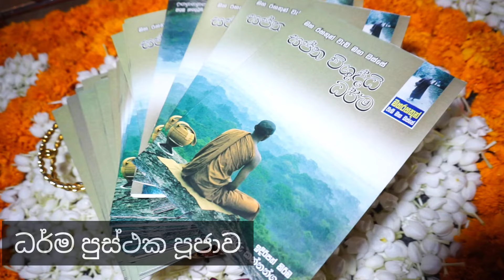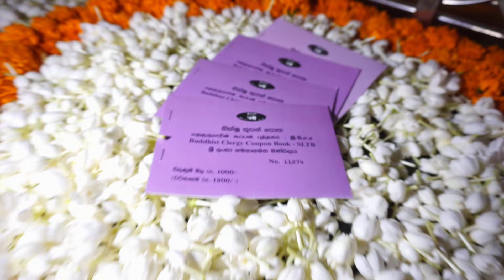ආශ්චර්‍ය්මත් රුවන්වැලිසෑය සවස පූජාව - 2024-03-08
❂ •ගෞතම වන්දනා සති පින්කම •❂*
*126 වන සතිය*
*රුවන්වැලිසෑය*

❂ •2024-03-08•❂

*භාග්‍යවතුන් වහන්සේගේ ද්‍රෝණයක් පමණ වූ සර්වඥ ධාතූන් වහන්සේලා වැඩ සිටින රුවන්වැලිසෑ සමිඳු ඉදිරිපිට උතුම් වූ භාග්‍යවතුන් වහන්සේ උදෙසා ජීවමාන සංඥාවෙන්*

*සවස් කාලයේ*
❂ •නේක විද රටා මවා සැකසු සුවදවත් වූ වර්ණවත් වූ මල් පූජාව
❂ •දැහැත් ආරාධනා පූජාව
❂ •ප්‍රණීත අෂ්ඨපාන පූජාව
❂ •සිසිල් පැන් පූජාව
❂ •පහන් පූජාව
❂ •සුවද ධූප පූජාව

❂ • මහසෑ පුණ්‍ය භූමියේ බටහිර වාහල්කඩ අසල මෙම පූජාවන් ඉතා අලංකාරව සහ ගෞරවණීය ලෙස තැන්පත් කරමින් ආජීව අෂ්ඨමක ශීලයේ පිහිටා බුදු ගුණ සජ්ජායනා කරමින් බුදු ගුණ භාවනාවන්, මෛත්‍රී භාවනාවන්, අසුභයන්, අට්ඨික සංඥාවන්, අනිත්‍යතාවයන් සතර සතිපට්ඨාන ධර්මයන් ඔස්සේ විසුරවමින් ආමිස සහ ප්‍රතිපත්ති පූජාවන් පැය 4ක් පුරාවට වඩන්නට විය.

❂ • මුදල් පරිහරණයෙන් තොර උතුම් මහ සඝරුවන උදෙසා භික්ෂු ගමන් බලපත්‍ර පූජාවක් සිදු කරගන්නට විය

❂ • මහ සෑ වන්දනාවට පැමිණි සැදැහැවත් පින්වතුන් 100 දෙනෙකු සදහා ධර්ම පුස්ථක බෙදා හැරීම

*දැකබලා සතුටු සිතින් යුතුව අනුමෝදන් වෙත්වා !!!*

සක් දෙවිදුන්, සතරවරම් දෙව් රජවරුන්,
විශ්මකර්ම දෙව් රජුන්,
රුවන්වැලිසෑය සුරකින විශාලරූප දෙව් රජුන්, ඇතුලු
බුද්ධ සාශනය සුරකින සියලු සමාදිට්ඨික දෙව් රජවරුන්ටත්

රුවන්වැලි මහ සෑ පුදබිමේ වර්ථමාන භාරකාර,
අති පූජණීය නායක මාහිමිපාණන් වහන්සේ ප්‍රමුඛ වැඩ සිටිනා මහා සංඝරත්නයටත්

* අති පූජණීය රාජගිරියේ අරියඥාණ හිමියන්
ඇතුලු සියලු නිර්මල බුදු දහම බෙදාහරින පින්වන්ත යතිවරයාන් සැමටත්

* රඹුක්කන අශෝක බෝධිරජාරාම විහාරස්ථානයේ විහාරාධීශ්වර පූජණීය ඇකිරියගල මංගල හිමියන්

* අනුරාධපුර පෑතිස් වෙහෙර සඝසතු දාන ශාලාවේ නිර්මාතෘවර පින්වත් සමිතාභිනන්ද ස්වාමීන් වහන්සේ

*අපගේ ගෞතම වන්දනා පින්කම් මාලාවේ 126 වන සතිය වෙනුවෙන් රුවන්වැලිසෑ පරිශ්‍රයේ සිදු කළ අසිරිමත් පින්කම් මාලාව සහ*

*26 වන වරට පෑතිස් වෙහෙර සඝසතු දාන ශාලාවේ සිදු කල උතුම් වූ මහ සඝරුවන සදහා දහවල් සාංඝික දානය සදහා ඉතා ගෞරවයෙන් යුතුව, කාලය ධනය ශ්‍රමය ලබා දුන්*

*අනුරාධපුර*
* අනුර නන්දලාල් මයා
* ජයලත් විජිතවීර මයා
* අමාලි අනුරාධා මිය
* සාගරිකා නිශාන්ති මිය
* ආරියනන්ද මයා
* කරුණා ආරියනන්ද මිය
* හිරන්ති මිහිරානි මිය
* තාරකා සෙව්වන්දි මිය
* LP ප්‍රසංගිකා මිය
* චිත්‍රා කුමාරි මිය
* ධාර්මිකා ඒකනායක මිය
* උදේනි නිලුපුලි මිය
* නයනා දීප්ති මිය
* වසන්තා කුමාරි මිය
* වෛද්‍ය නිසංසලා දිසානායක මිය
* මධුර කරසිංහ මයා
* දිල්රුක්ෂි ප්‍රියංගිකා මිය
* කුමුදුනි දිල්රුක්ෂි මිය
* නදිත් රුක්මාල් මයා
* නිරාෂා මන්ත්‍රිකා මිය
* රශෙල් පෙරවුද් මිය
* ජර්ලි ජැස්මින් මිය
* මානෙල් හැමල් මිය
* කුසල් මොල්ලිගොඩ මයා
* අමල් උදයංග මයා
* ඉන්දික සතරසිංහ මයා
* බංඩාර මැණිකා මිය
* දිනේෂ් පි ජයවර්ධන මයා
* M ඥාණා කුමාරි මිය
* එමංක උදාර හීනටිගල මයා
* කේබී ද සිල්වා මයා
* ටි සෙනෙවිරත්න මයා, U ජයවර්ධන මිය
* චරක රාජපක්ෂ මයා, මල්කි සෙනෙවිරත්න මිය,ඩොරින්ද සිල්වා මිය, බන්දුල රාජපක්ෂ මයා
* HMP කුමාරි මිය
* NC කුසුම් ලතා මිය
* සන්ධ්‍යා විමල් කාන්ති මිය
* ජයන්ත පැලෑනගම මයා
* සංධ්‍යා දීපිකා මිය
* ඉෂාන් අතුරුලීය මයා
* PSB යාලගම මයා
* නිර්මලා අමරතුංග ආරච්චිගේ මිය
* සුජාතා රාජපක්ෂ මිය
* මනෝරී රාජපක්ෂ මිය
* කර්නල් දීපාල් ගමගේ මයා
* ආශා නානයක්කාර මිය
* සුමුදු නවරත්න මිය
* තෙලුනි කනිශ්කා මිය
* චාන්දනි සාගරිකා මිය
* තනුර තත්සර පුතු
* ස්වර්ණා දිසානායක මිය
* මනෝජ් මතුගමගේ මයා
* අශාන් මයා
* ලහිරු පැතුම් කුලරත්න මයා
* සුරංග සංජීව මයා

*කෑගල්ල සහ රඹුක්කන*

* රංගන නිමලරත්න මයා
* අසේල බංඩාර මයා
* ප්‍රදීප් මුදලිගේ මයා
* DG පොඩි මැණිකා මිය
* නිර්මලා රාජපක්ෂ මිය
* වසන්ත සමරකෝන් මයා
* වසන්ත රත්නායක මයා
* SSD ගුණවර්ධන මිය
* රිනෝසා සිරිවර්ධන මිය
* පුංචි බංඩා මයා
* පත්මා තෙන්නකෝන් මිය
* PKSG පින්නවල මයා
 ඇතුලු දැක බලා සතුටුවන පින්වත් දෙව් බඹුන් මිනිසුන් සැමටත්,
මෙම උත්තම පින්කමෙන් ලැබුනා වූ සියලු කුසල කර්මයන්, සහ පුණ්‍යකර්මයන් අනුමෝදන් කරමි !
ඔබ සැම මේ කුසලයන් ලැබ
පූර්ණ වූ සුවපත් භාවයම   ලබත්වා🙏
පූර්ණ වූ නීරෝගී සුවය ලබත්වා 🙏

අවසන සැප වූ මාර්ගයකින්ම මේ අත්භවයදීම උත්තම වූ චතුරාර්‍ය සත්‍ය ධර්මය අවබෝධය පිණිසම මෙම උතුම් කුසලය,පුණ්‍යකර්මය හේතූ වේවා 🙏

තෙරුවන් සරණයි !

*කෝසල වීරතුංග*